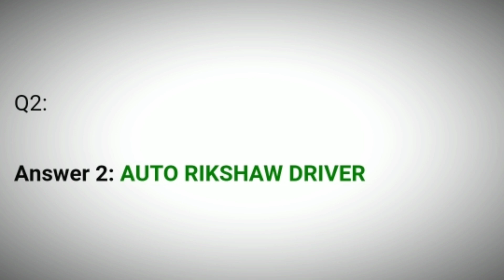Flipkart For Your Information Quiz Answers Today | FYI Quiz Answers | 1 April 2021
FYI Quiz Answers
Flipkart For Your Information Quiz Answers
Today Flipkart For Your Information Quiz Answers
For Your Information Quiz Answers
1 April For Your Information Quiz Answers
1 April Flipkart For Your Information Quiz Answer
1 Apr For Your Information Quiz